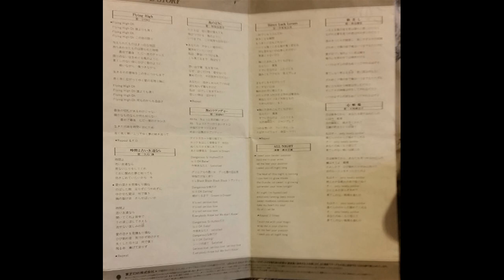Syoko - Flying High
This channel is flowing slowly, an apology to all of you.
Today i want to share a song that i had a hard time getting (something like 20 years) I'm a big fan of G-Schmitt and Syoko and i needed this song in my personal collection and also in youtube, So Here It Is

some facts about it mmm.
This song is part of a soundtrack coordinated by Joe Hisaishi himself =0, where he composed almost all the songs, Yoshino Fujimaru, Hideo Saito, Yukari Hashimoto, Jake H. Concepcion were involved in making this soundtrack.

Other artist that you may already know that are part of this OST are Boowy, Wada Kanako, Tanaka Masayoshi and many others.

BE:POP